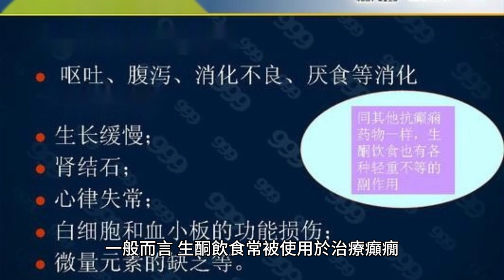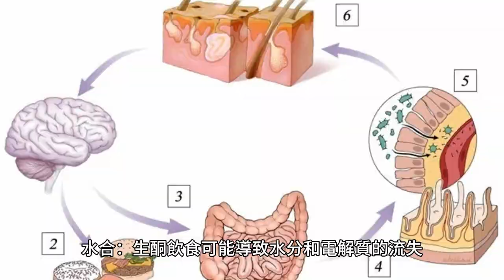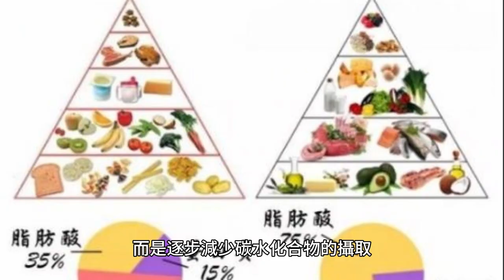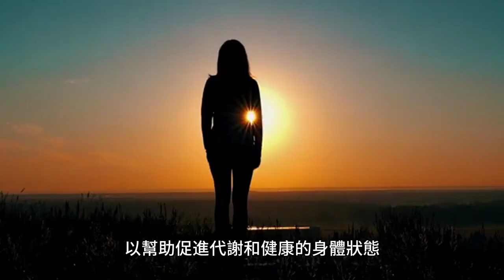再談生酮飲食 Stephen Lifestyle 生活品味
再談生酮飲食
生酮飲食對於一般人是否適合，以及如何進行才能維持健康平衡的身體，是一個相當值得討論的議題。以下是一些相關的觀點：

**適合性：**生酮飲食並非對每個人都適合。一般而言，生酮飲食常被使用於治療癲癇、糖尿病、代謝症候群等疾病，以及一些人士希望減重或改善身體狀態的情況。但對於健康的一般人來說，生酮飲食可能不是必要的，並且需要謹慎考慮個人的健康狀況和需求。

**維持健康：**若想進行生酮飲食，關鍵在於確保營養的均衡。這意味著需要選擇高質量的脂肪來源（如橄欖油、堅果、魚類），適量攝取蛋白質（如肉類、豆類、豆腐）以及攝取少量但多樣化的蔬菜，以確保獲得足夠的維生素、礦物質和纖維。

初次嘗試的注意事項：

水合：生酮飲食可能導致水分和電解質的流失，因此應該增加水分攝取，並考慮補充鈉、鉀和其他電解質。逐漸過渡.

對於一個健康、正常、沒有三高等慢性疾病的長者，如果他有興趣嘗試生酮飲食，我會建議以下步驟：

**諮詢醫生意見：**首先，建議他與家庭醫生或營養師討論自己的健康狀況以及是否適合嘗試生酮飲食。長者的身體可能對飲食變化有不同的反應，因此專業建議是很重要的。

**逐步過渡：**建議不要急於一下子轉換到生酮飲食，而是逐步減少碳水化合物的攝取。可以先進行一段時間的低碳飲食，再漸進式地減少碳水化合物攝入，使身體有時間適應這種改變。

**保持均衡：**重要的是確保飲食的均衡，包括攝取足夠的蛋白質、脂肪和維生素礦物質。特別是對於長者來說，蛋白質攝取量應該足夠以維持肌肉質量和骨密度。

**監測健康狀況：**在嘗試生酮飲食的過程中，長者應該密切關注自己的健康狀況。如果出現任何身體不適或不正常的反應，應及時停止或調整飲食方案，並與醫生討論。

**保持適度活動：**除了飲食，適度的運動也是維持健康的重要因素。長者可以選擇適合自己的輕度運動方式，如散步、游泳或瑜伽，以幫助促進代謝和健康的身體狀態。

總的來說，嘗試生酮飲食對於健康的長者可能是可行的，但應該謹慎進行，並在專業指導下進行。